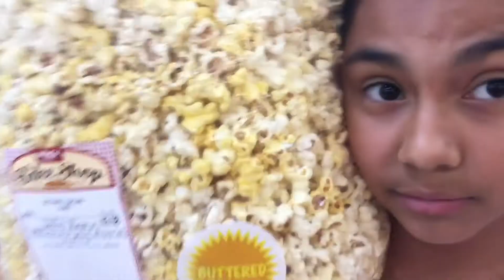WINCO TRIP (first video)ft.kevin magadan